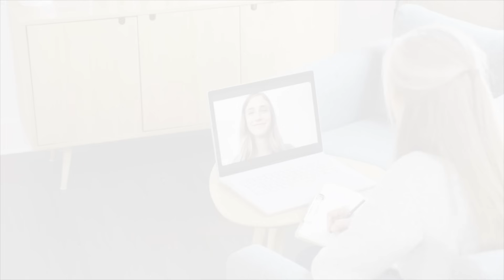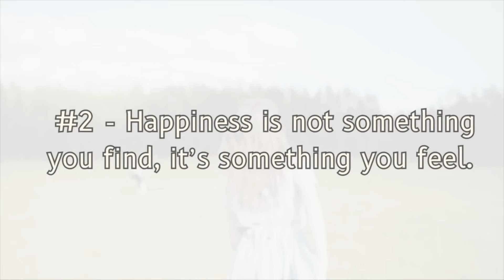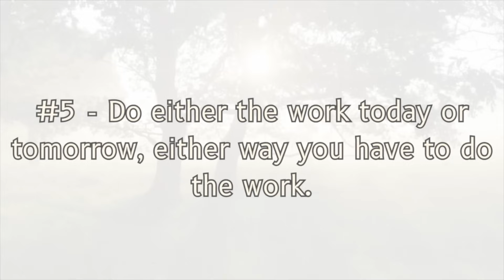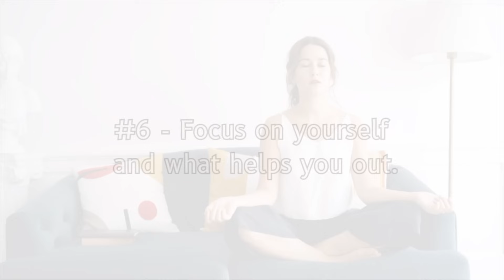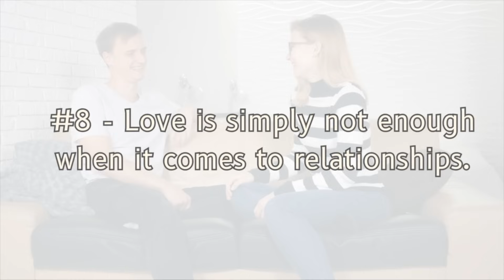I've been in therapy for 10 years, here's 10 things I've learned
I've been on a ten-year journey of talk therapy, and it's time to share the incredible 10 lessons I've gathered along the way!

Therapy has been my safe haven, a place of self-discovery, healing, and growth. It's helped me a lot in my transitional stages in life and it's still helping me today.

Join me as I reflect on my therapy experience, reveal the wisdom I've gained, and explore the profound impact it's had on my well-being and personal development.

If you're on your own path of self-discovery or just curious about the incredible impact of therapy, I hope this video can help.

Dating Screenshots! Want to submit a dating story to be featured on my channel? Submit a form today!

Let’s connect!

Books I’ve read:
Use this to get started on Shortform today! Shortform.com/akouto

Desk I have

Get help with your sleep!